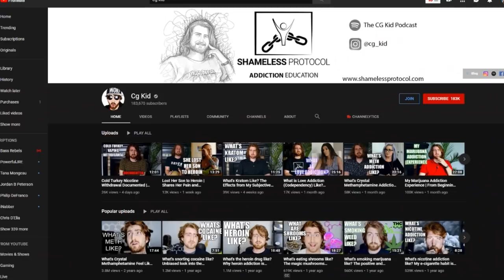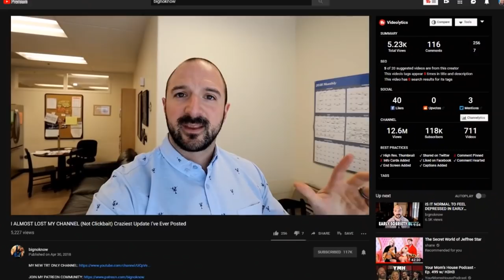YouTube Gives Tana Mongeau Special Treatment | The Rewired Soul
Tana Mongeau is a story time youtuber who also vlogs and also loves to smoke some pot. In this video we talk about the YouTube double standard with Tana Mongeau when it comes to substance use.